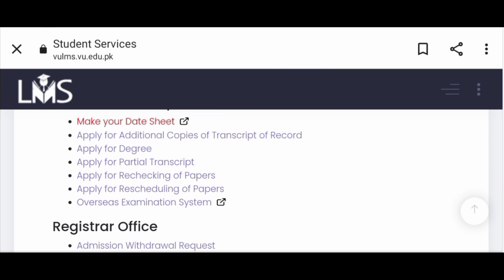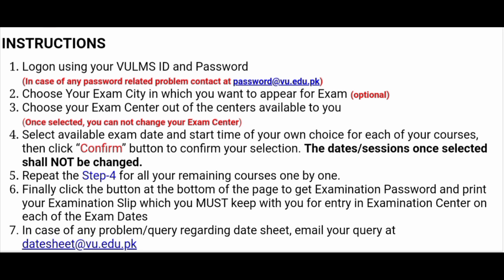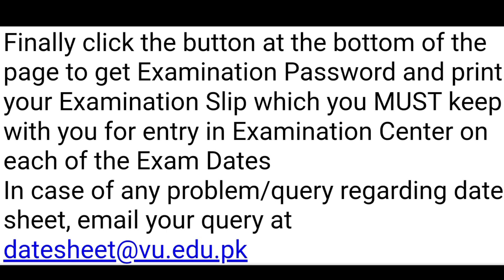How to Reset VU Datesheet? VU Midterm Exams datesheet Reseting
How to Reset Datesheet at VU
How to Reset VU midterm Exams Datesheet
Complete method
VU Guides